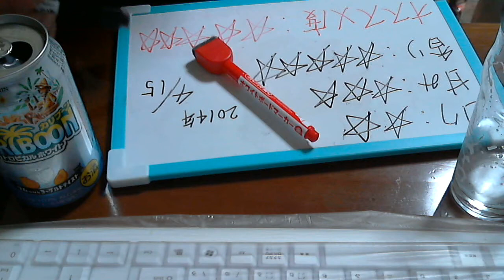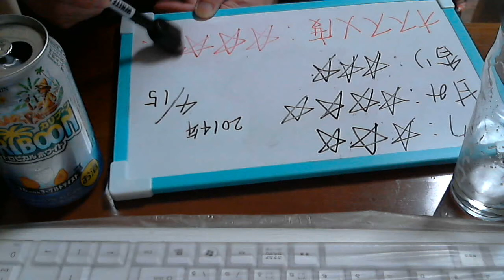酒好きな俺の飲酒動画 part535 カリブーン トロピカルホワイト